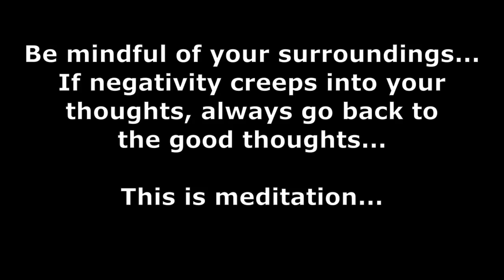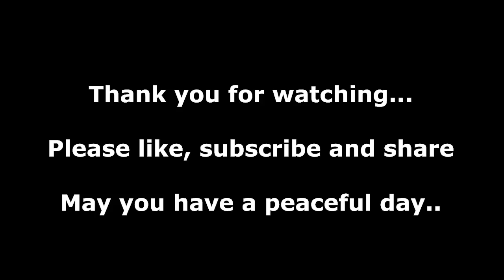Meditation music - Blooming Flowers; calm; peaceful; study music; mental wellness; sleep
meditation music,
blooming flowers,
calm music,
study music,
sleep music,
words of encouragement,
happy thoughts,
rest your mind,
no copyright

Attributes:-
Images-
- flowers-gb80b794cf_1920 Marjonhorn from Pixabay
- flowers-gf1c53850a_1920 by schneeknirschen from Pixabay
- chrysanthemums-g2868e2cf2_1920 Marjonhorn from Pixabay
- flowers-g2e2b46bc7_1920 Marjonhorn from Pixabay
- water-lily-ga9e8433c8_1920 by pixel2013  from Pixabay

Videos-
- Daffodil - 34826 Video by adege from Pixabay
- Ranunculus - 22634 Video by adege from Pixabay
- Crocus - 15211 Video by adege from Pixabay
- Hibiscus - 27202 Video by adege from Pixabay
- Crocus - 33112 Video by adege from Pixabay
- Flower - 75974 Video by adege from Pixabay

Relaxing Music for Sleep Meditation 6 Tranquility